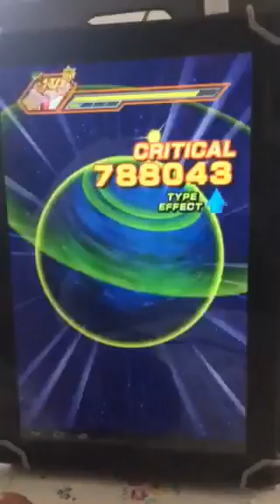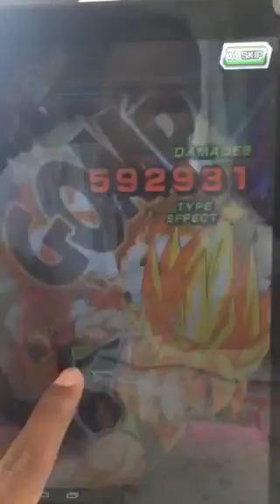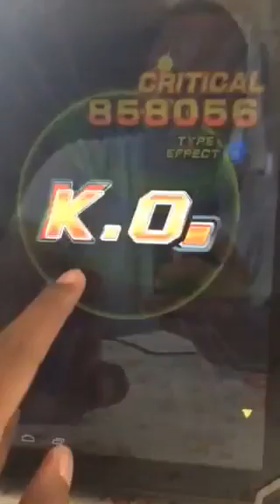Dokkan Boss Rush 6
Hi everyone this my first video on YouTube the purpose of the video is to tell people that being an F2P player is not bad.

Sorry about video being short, I was using my iPhone and is out storage that is why it cut out in the middle.